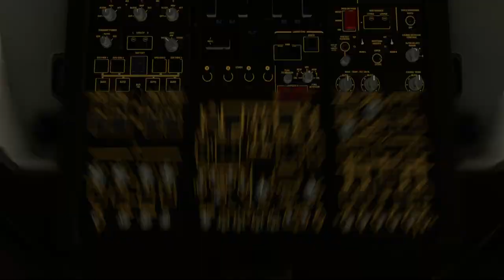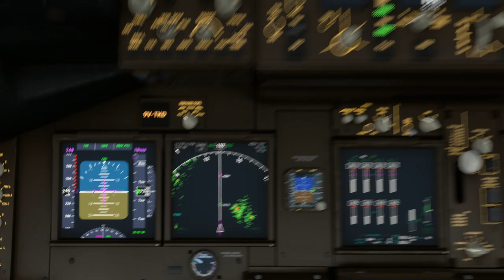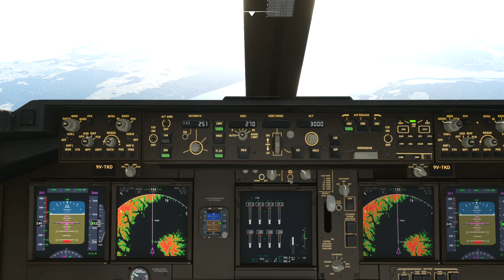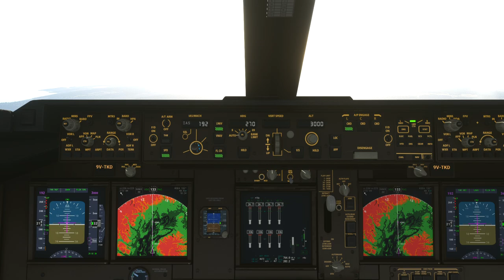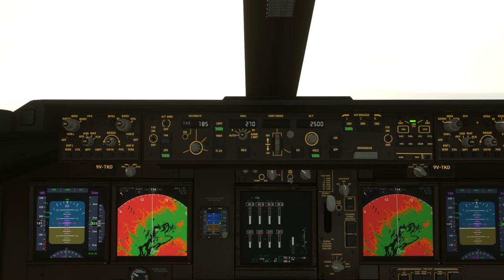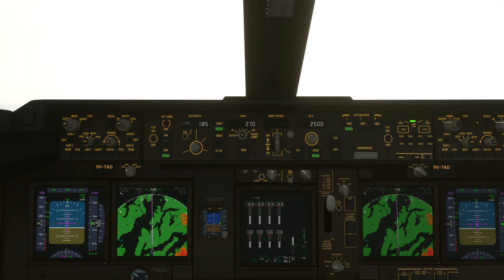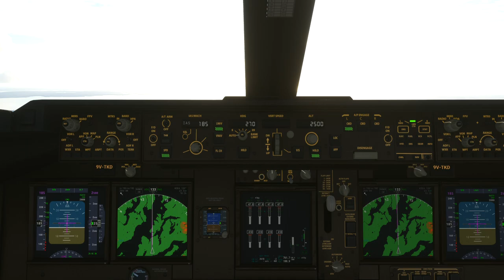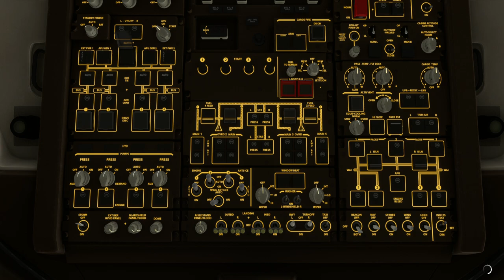Flying the Northwest Airlines B747 8i from Victoria Intl CYYJ to Seattle Tacoma Intl Airport KSEA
Livery:
Aircraft Type: Boeing B747-8i
Airliner: Northwest Airlines
Addons: FlightSim.to